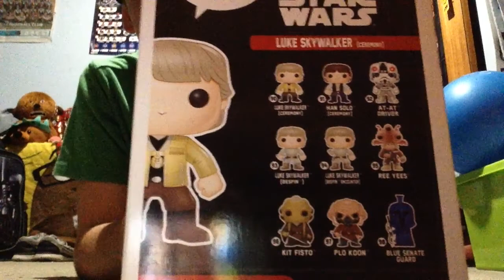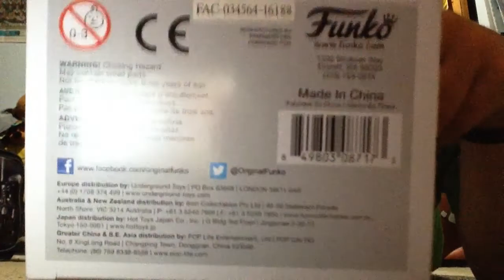Unboxing A Luke Skywalker Funko Pop Bobble Head | Gaming Boy